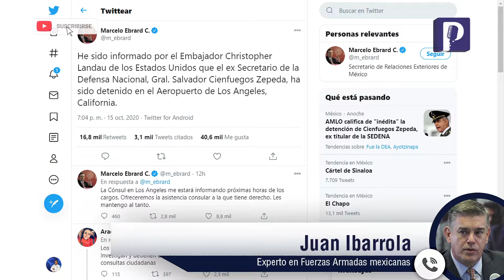Arresto de Salvador Cienfuegos, titular de la Sedena es un hecho trascendente para gobierno de AMLO